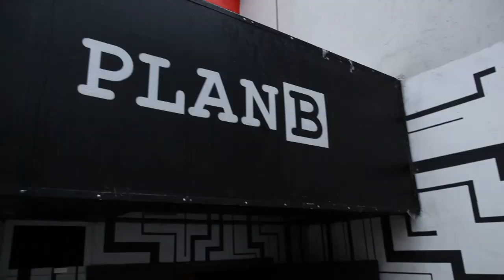The Ocean "Russia 2012" Video Blog Part 1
The Ocean performs in Russia on their Russian Federation Tour 2012.